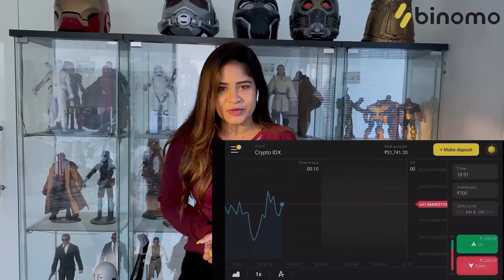Naatu Naatu Dance Cover || Swetha Naidu || Mrinali Kiran || Infinitum Media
Presenting dance cover of " Naatu Naatu " featuring  Swetha Naidu & Mrinali Kiran

Cinematography: Dinesh Paruchuri, Bharath Mallela

Editing & VFX:  Pavan Kumar Konte

Poster Designer: Nikhil Chotu

Choreography: Swetha Naidu

Location: ODN - The Studio

Produced by Infinitum Media